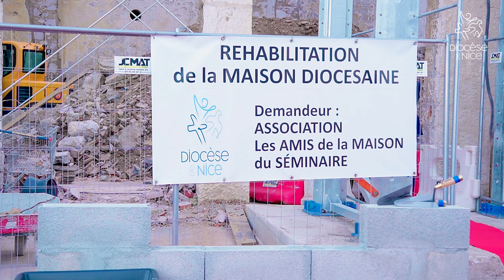Pose de la première pierre de la future maison diocésaine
Courant 2025, le diocèse de Nice disposera d'une nouvelle maison diocésaine. Situé à l'emplacement de l'ancienne bibliothèque diocésaine, boulevard Franck Pilatte, cet outil va permettre d'accueillir différents services actuellement répartis dans plusieurs sites de la ville.
La pose symbolique de la première pierre a eu lieu ce vendredi 20 septembre 2024. Retour en images avec Jean-Mathieu Rey, économe diocésain.